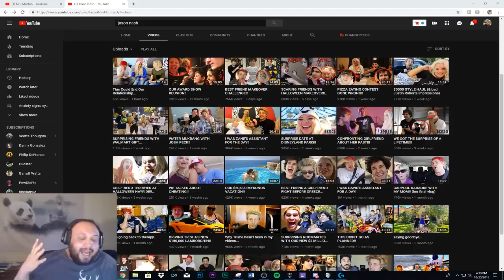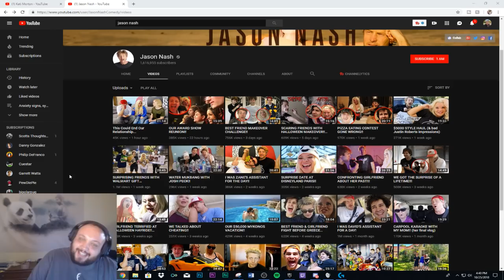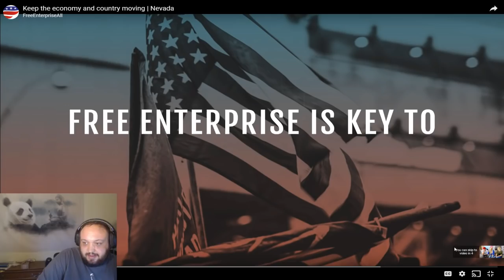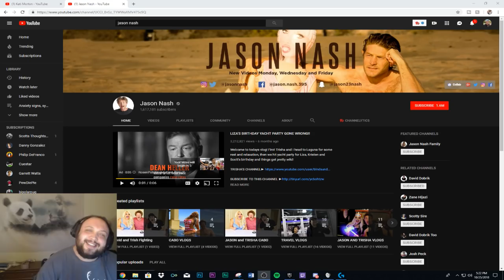Trisha Paytas & Jason Nash Do Couples Therapy (Kati Morton Borderline Personality Disorder Symptoms)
Trisha Paytas, Jason Nash and Kati Morton just did a video doing couples therapy about their relationship. Trisha Paytas admitted being diagnosed with borderline personality disorder (BPD) and this plays a big roll. Kati Morton helps by giving them some tips that Trisha Paytas and Jason Nash are somewhat receptive to. This is my reaction about BPD relationships, couples therapy and some critiques of Kati Morton.